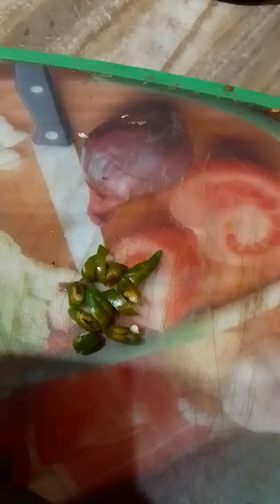ढाबा जैसा ऑमलेट अब घर पर बनाए।dhaba style omlett. omlett recipe 🍳🍳🍳🍳🍳